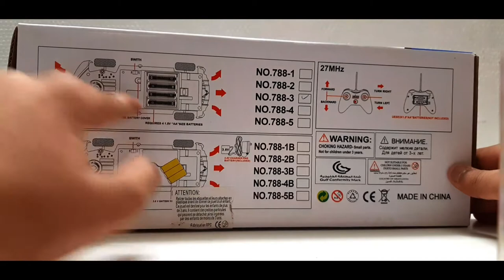Unboxing & Testing - 1/16 Scale Blue RC Car With Opening Doors | Toy Unbox Toys